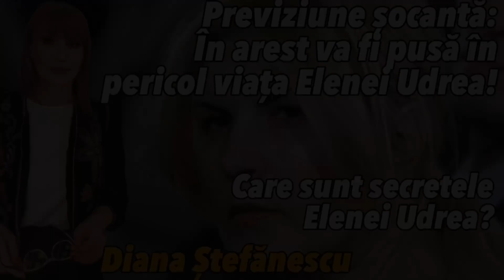Previziune Socanta - In Arest Va Fi Pusa In Pericol Viata Elenei Udrea! Care Sunt Secretele Acesteia